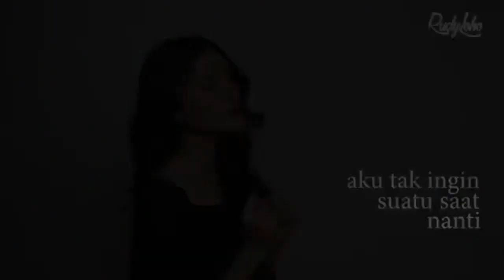Lagu Rohani pagi hatiku tenang || Lagu Rohani Kristen - Official Music Video